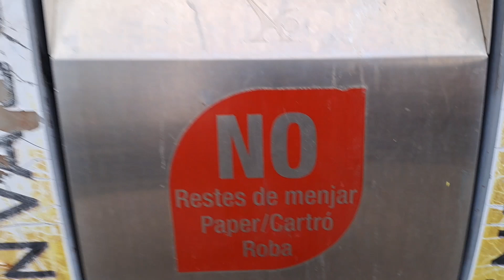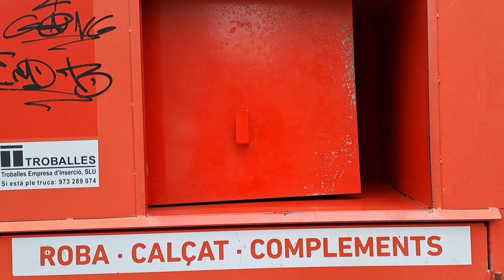في هدا الفيديو اتحدث فيه عن الملابس المستعملة التي تصدر إلى المغرب من إسبانيا....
الملابس المستعملة و دورها في الحفاظ على البيئة.